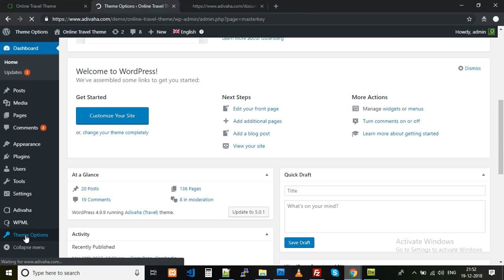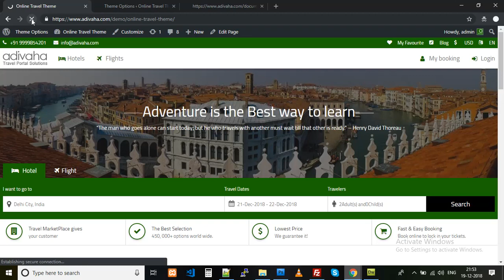Set Width of Site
1. Login in to WordPress
2. Click Theme Options - General - Global Settings
3. Define the width of main content (Change slider values)
4. Click Save Settings
5. Visit your website to see the effect.